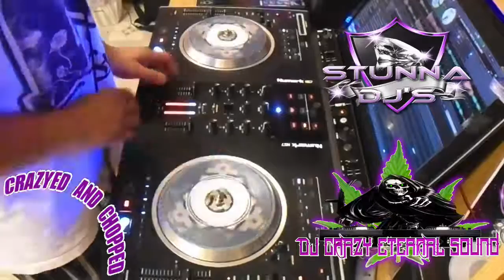SD - Step By Step (Crazyed & Chopped) Live Remix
Live In The Mix Stunt Session With Dj Crazy Eternal Sound